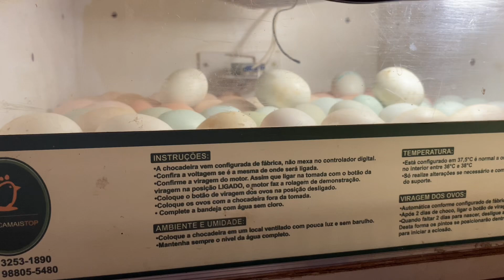OS LEITÃO vão ir Embora vendi TODOS/ muitos marrecos de Pompom NASCENDO